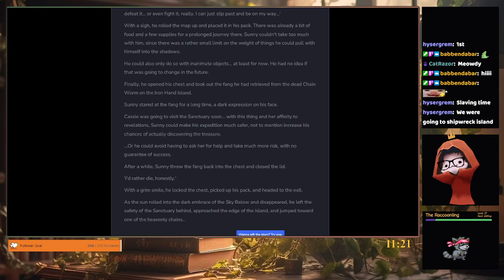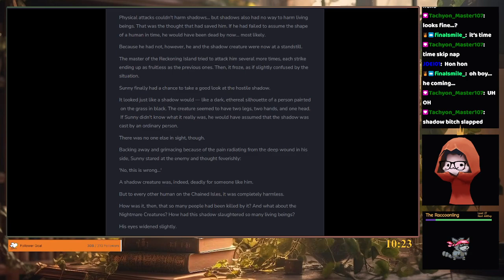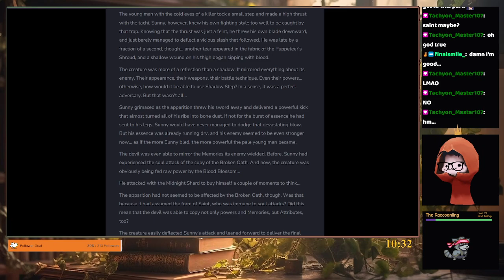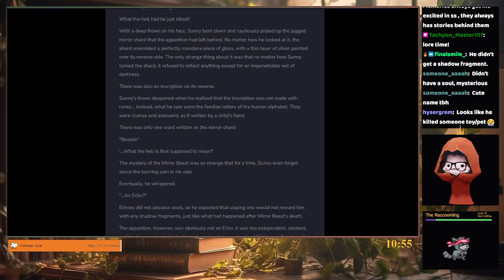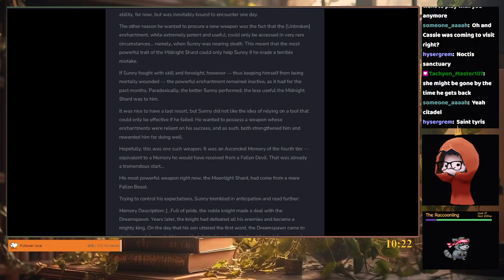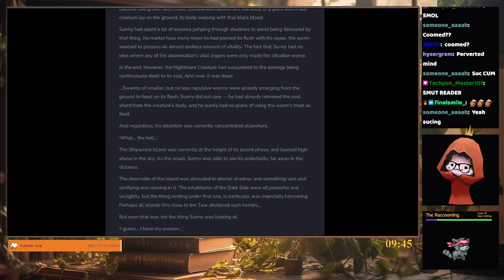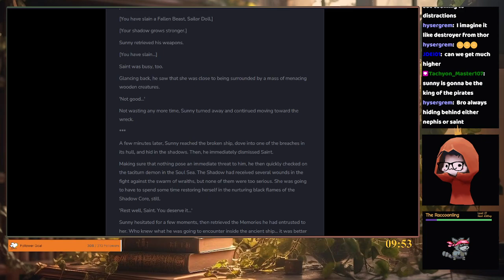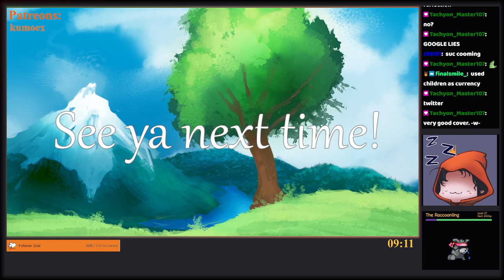Chapter 410-419 of Shadow Slave by Guiltythree 📖🧡 - Reading